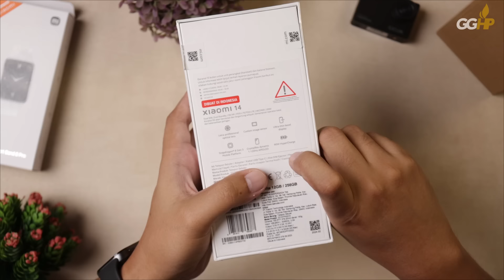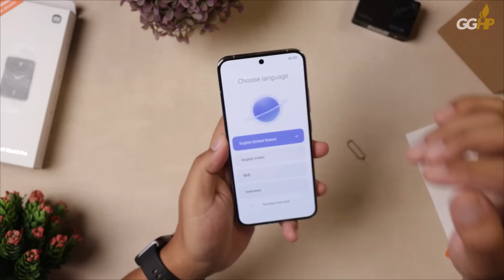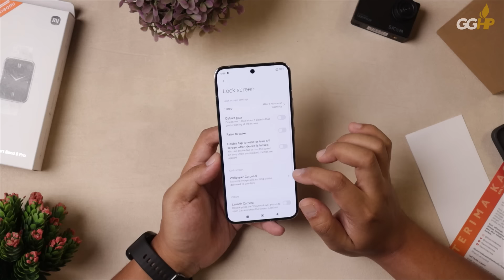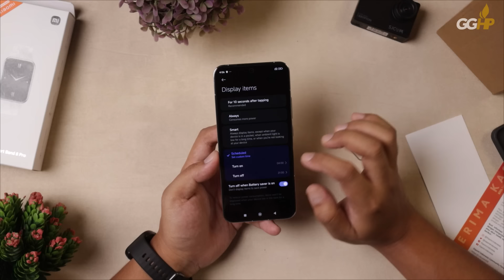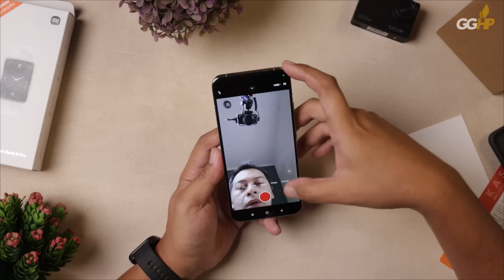Cari Sekenan xiaomi 14 Koq Ga Banyak ya...